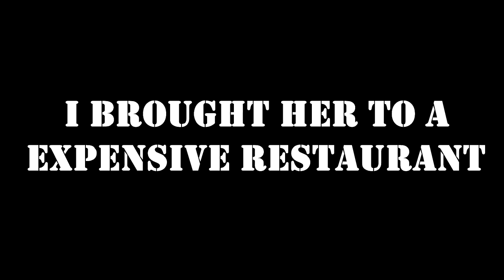How to PRANK a Gold Digger LIKE A BOSS! (MUST WATCH)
Gold Digging a GOLD DIGGER with FERRARI F12 BERLINETTA!

If You Enjoy Our Gold Digger Pranks Check These Out